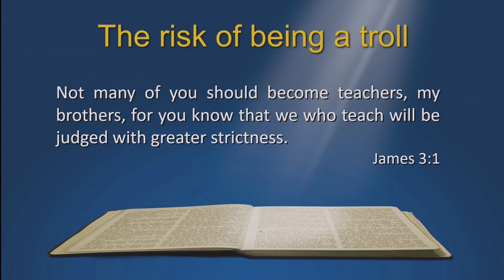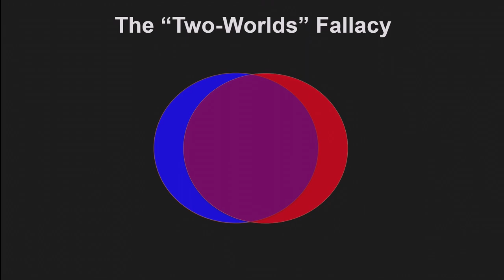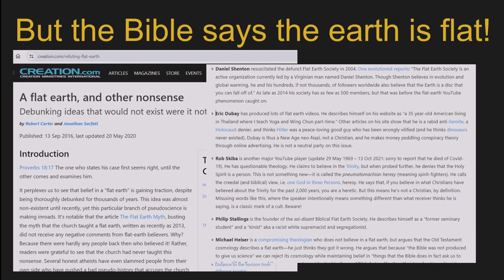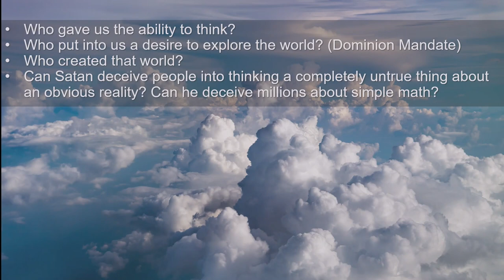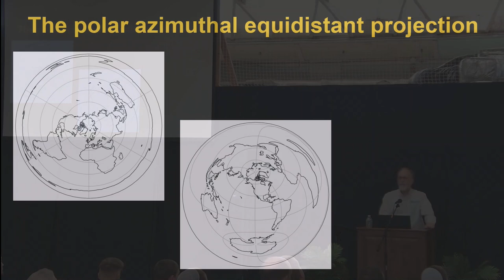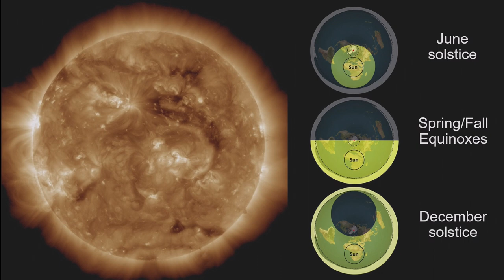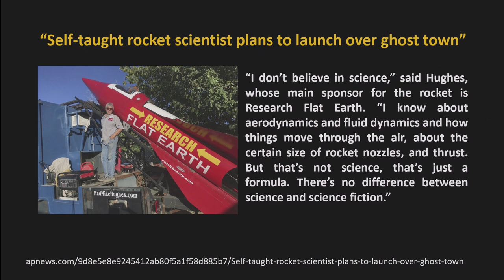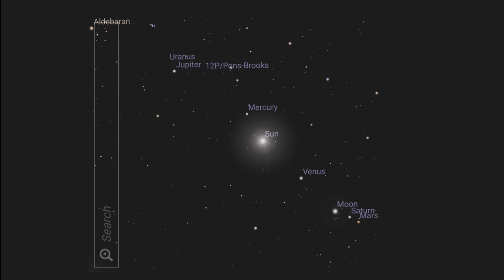The Shape of God's Earth - Dr. Robert Carter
Dr. Carter's forth session at EBI.